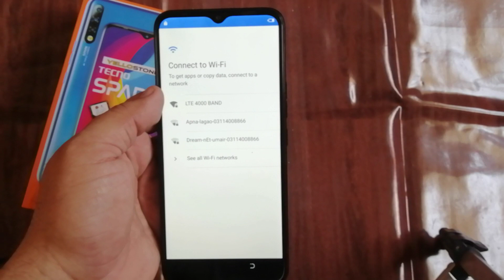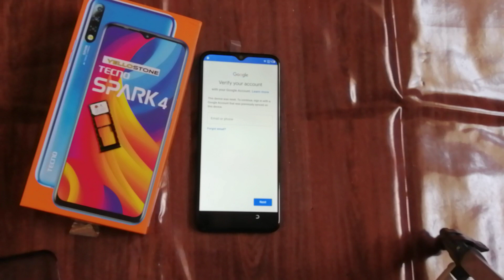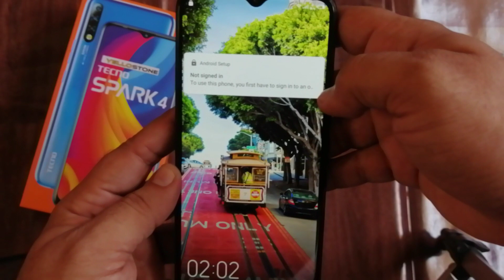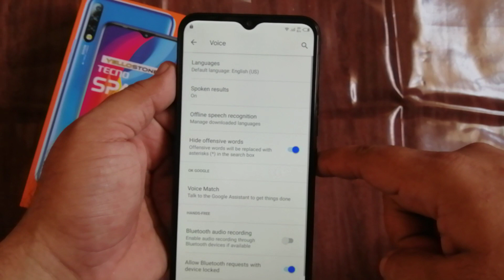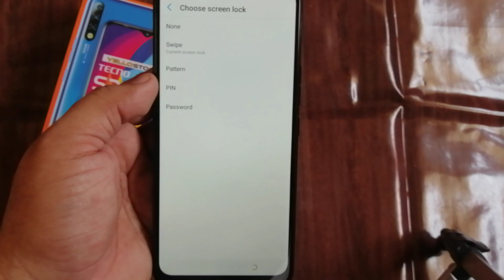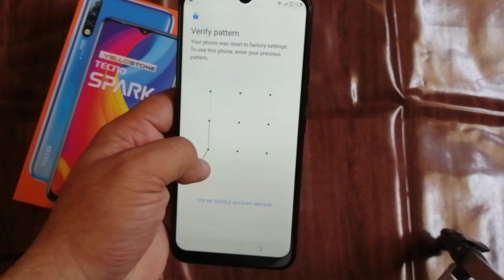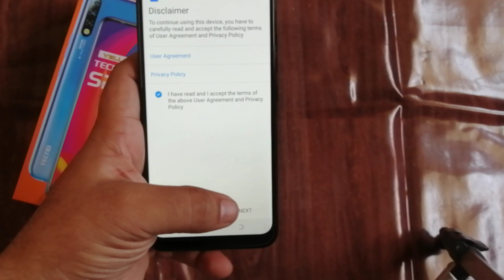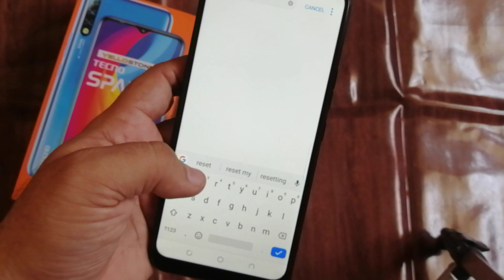TECNO SPARK 4 # KC2 FRP BYPASS WITHOUT PC .... NO NEED ANY APK!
IN THIS VIDEO ILL BE SHOWING YOU ,  HOW CAN YOU BYPASS FRP
/ GOOGLE ACCOUNT WITHOUT USING PC OR WITHOU USING ANY
APK.

. I am against encouraging to unlock the  stolen/barred cell phones.

Anyone uses the videos for any unlawful purpose will be solely responsible for his/her activity.